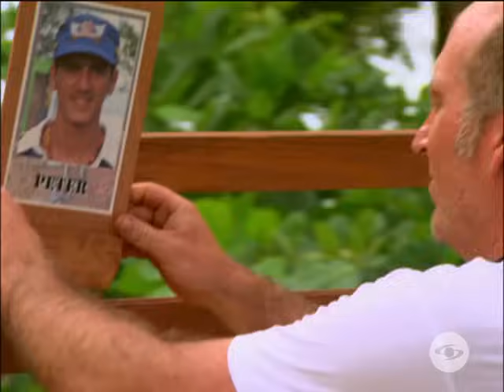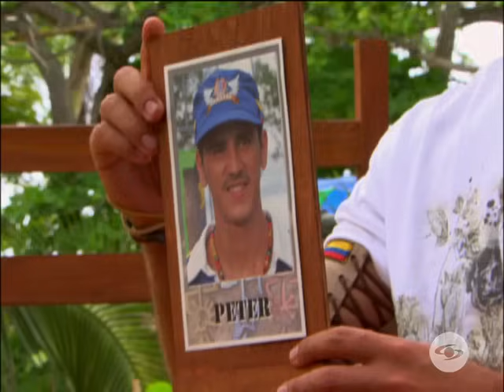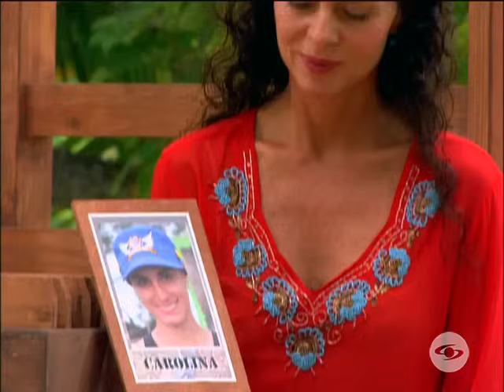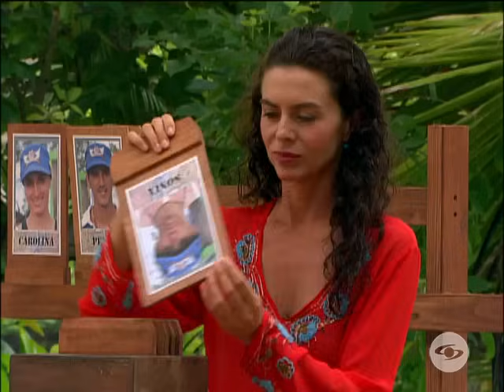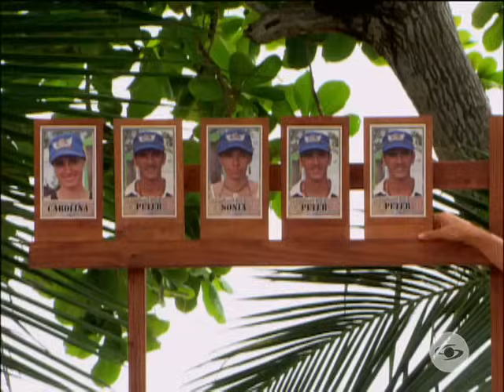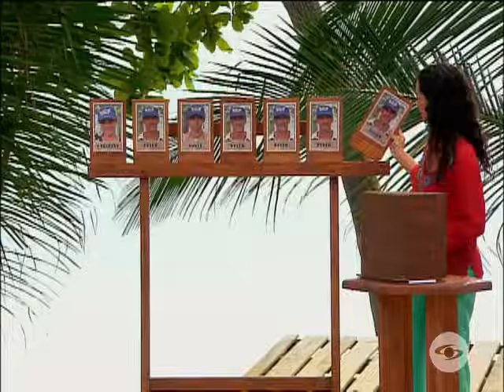Desafío 2008: La Lucha de las Regiones - Capítulo 11 | ¡Decisiones Cruciales y Votaciones Intensas!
En este emocionante capítulo de Desafío 2008, las tensiones aumentan cuando los cachacos enfrentan una votación sangrienta. ¿Podrá 'Peter' influir en la decisión de su equipo? Descubre cómo se desarrolla el juicio y quién es el eliminado en esta entrega llena de sorpresas y estrategias. ¡No te lo pierdas!